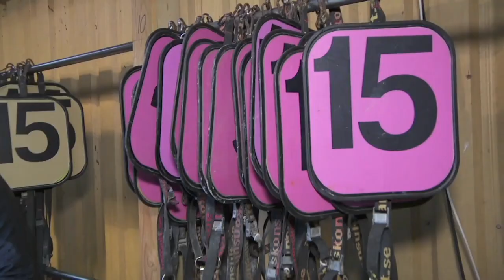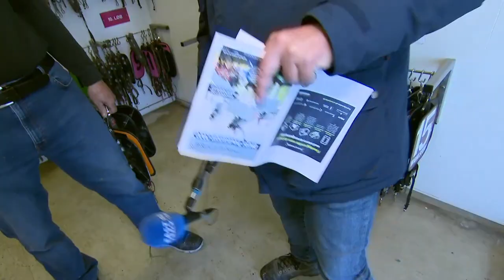25 år jubilæum med danske hestevæddeløb live på tv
Søndag d. 31. marts 1996 blev den første live-tv-udsendelse sendt ud til de danske indskudsboder, hvor alle løbene fra de danske baner kunne opleves live.
Premieredagen var på Charlottenlund Travbane, den blev vellykket med øget omsætning, dramatik og rigtigt gode sportslige god præstationer.
Siden er vist omkring 50.000 danske væddeløb live, og vi har været i arkivet for at finde lidt frem fra årene med væddeløb på tv.